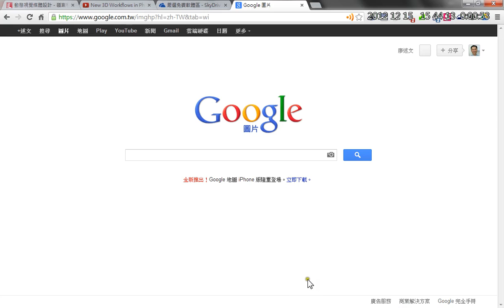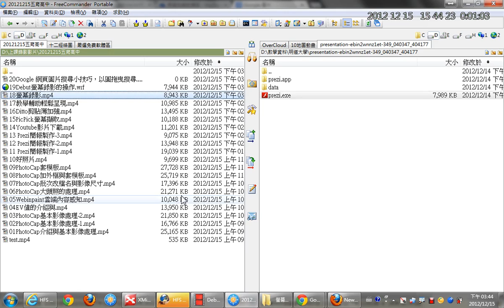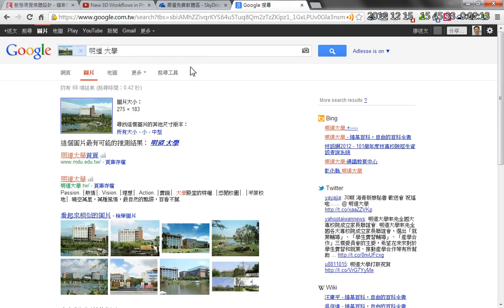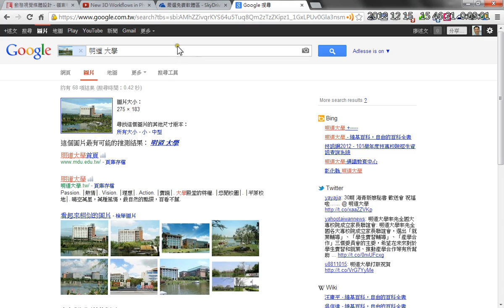20Google 網頁圖片搜尋小技巧，以圖拖曳搜尋